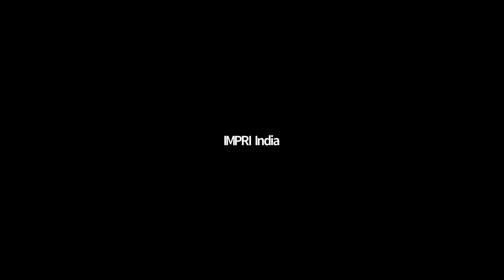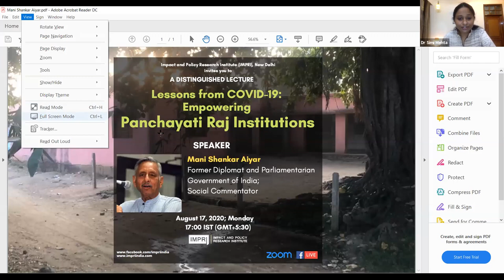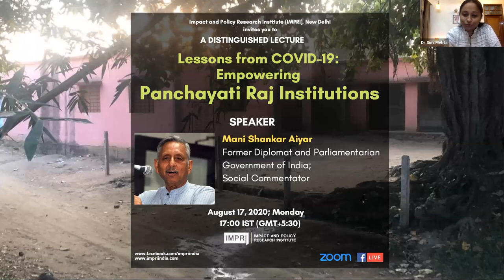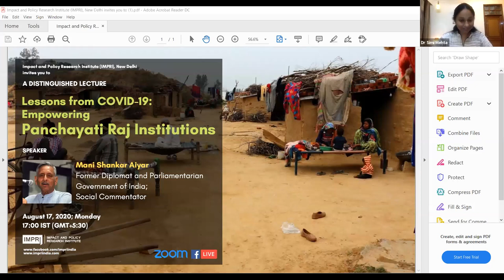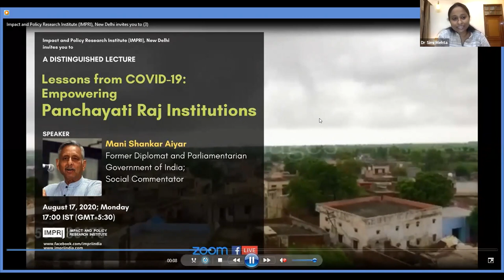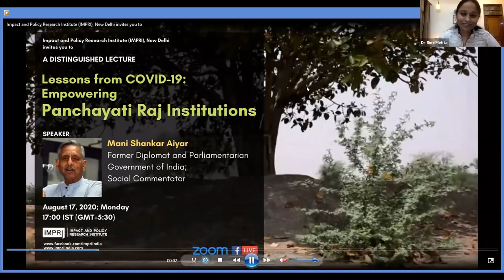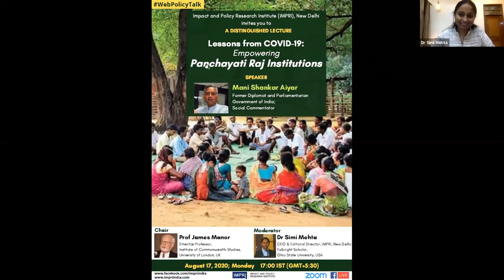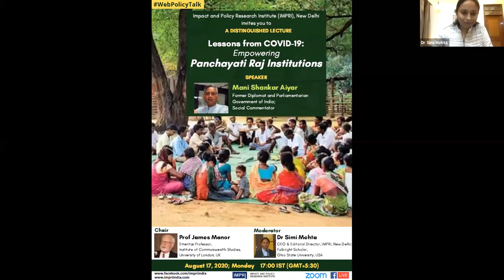IMPRI Distinguished Lecture by Mani Shankar Aiyar on Empowering Panchayati Raj Institutions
A Distinguished Lecture by Mani Shankar Aiyar

is being organized by
Impact and Policy Research Institute (IMPRI), New Delhi

on
Lessons from COVID-19: Empowering Panchayati Raj Institutions

Date: August 17, 2020; Monday
Time: 17:00 IST (GMT+5:30)

Speaker

Mani Shankar Aiyar
Former Diplomat and Parliamentarian, Government of India;
Social Commentator

Chair

Prof James Manor
Emeritus Professor
Institute of Commonwealth Studies,
University of London, UK

Moderator

CEO & Editorial Director, IMPRI, New Delhi
Fulbright Scholar, Ohio State University, USA

Dr Arjun Kumar
Director, IMPRI, New Delhi

We look forward you to see the video!